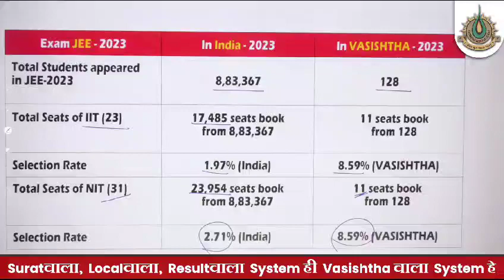Surat વાલા system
વરાછાના વિદ્યાર્થીઓને વિશ્વાસ છે વસિષ્ઠ પર
Competitive Exam Result
JEE-2023(Total 128 student)
11 students Get IIT
11 students Get NIT
Our Selection rate:17.12%

This is highest selection rate compare to any other institution

NEET-2023 (Total 178 Students)
41 students Get MBBS
Our Selection rate:23%

Yah Suratવાલા system hai
Yah Resultવાલા system hai
Yah Localવાલા system hai
Yah VASISHTHAવાલા system hai

in 2023 ,11 Students get admission in IIT & 11 students get admission in NIT.
ADMISSION OPEN  11 SCIENCE FOR ACADEMIC YEAR 2024-25

VASISHTHA GROUP OF SCHOOL
KAMREJ | BARDOLI | VARACHHA

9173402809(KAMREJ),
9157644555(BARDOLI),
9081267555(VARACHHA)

VASISHTHA JEE,
VASISHTHA NEET,